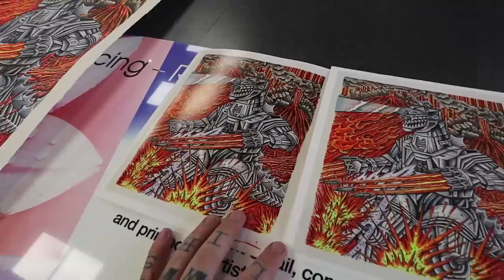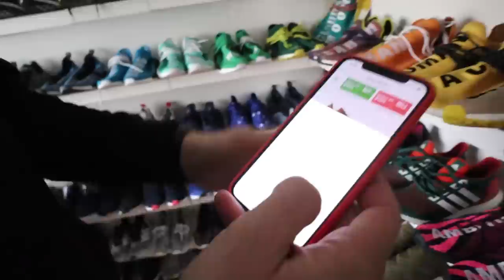Warning: Watch THIS before BUYING Pharrell NMD's + "Not For Resale" Rant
Snap:@TeddyTwoTechs